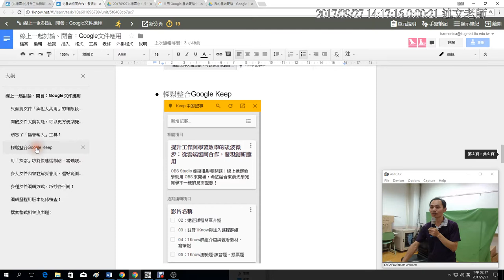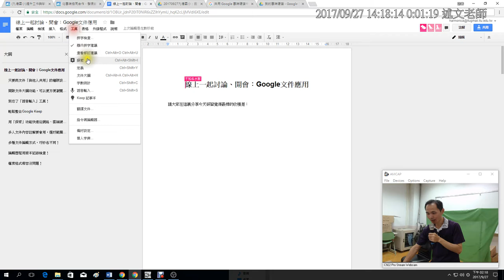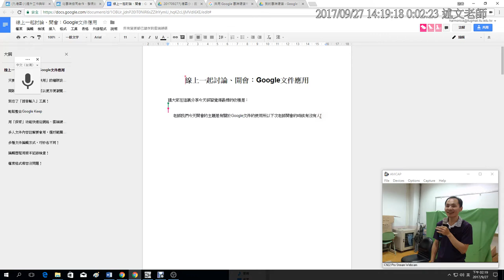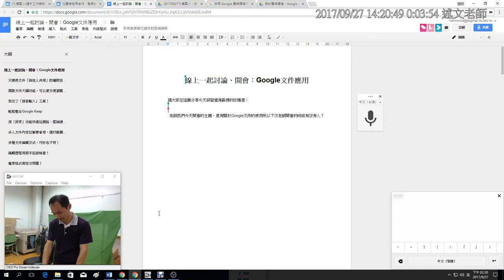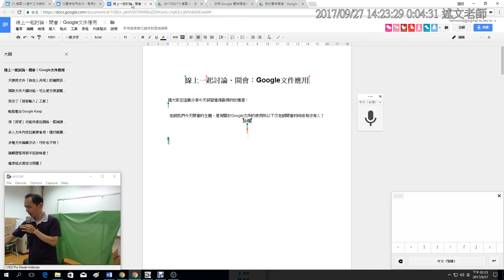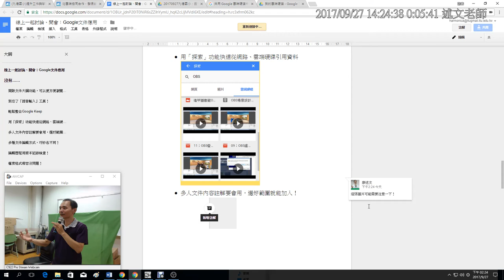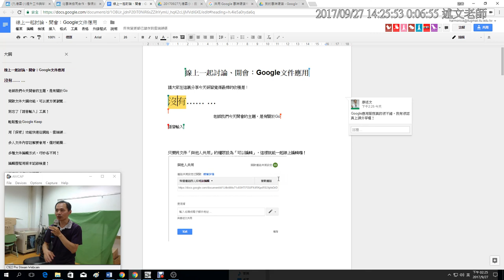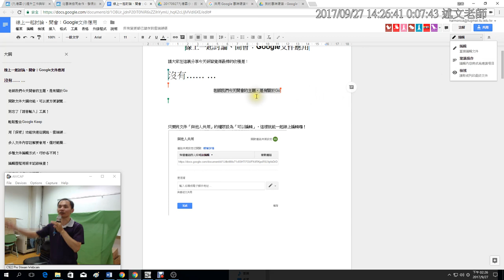07：線上一起討論、開會：Google文件應用